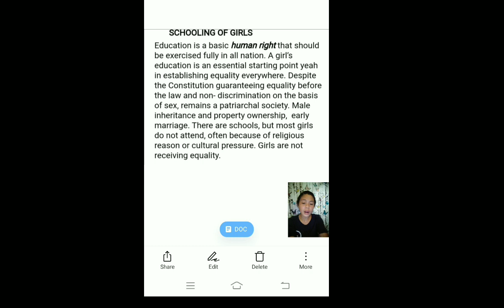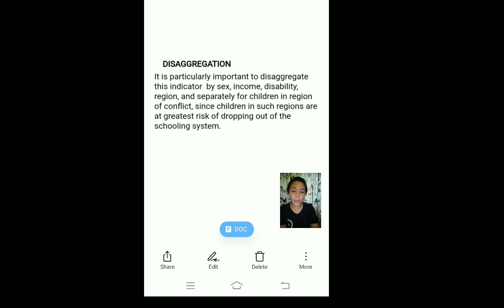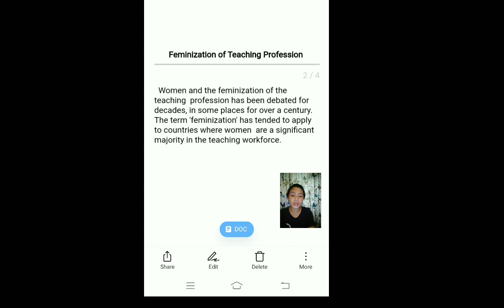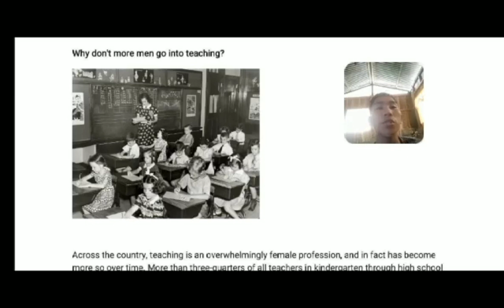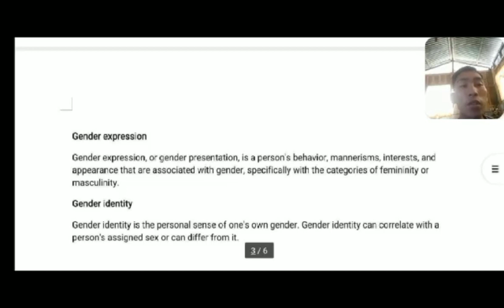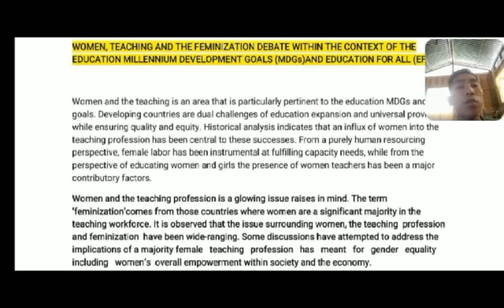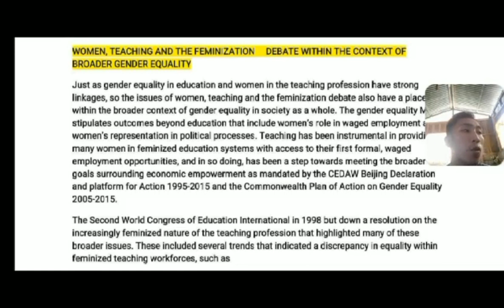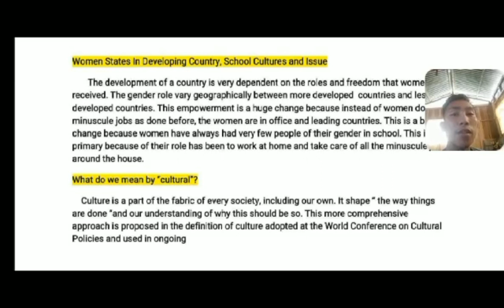Scooling of Girls, Women States in Developing Countries, School Culture and Issues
Student Output in Gender and Society

Niegas and Razel
Siquijor State College
Larena, Siquijor